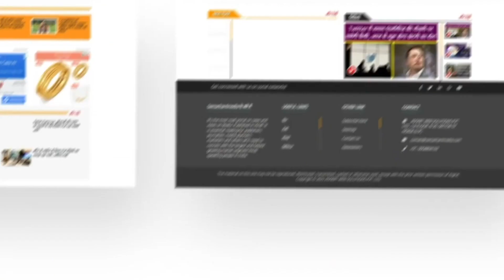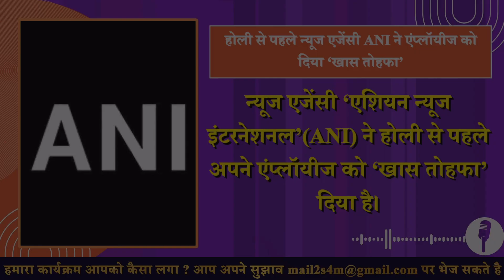टॉप 5 न्यूज़ : Sanjay Salil said 'goodbye' to Dainik Jagran, will now take up new responsibility here